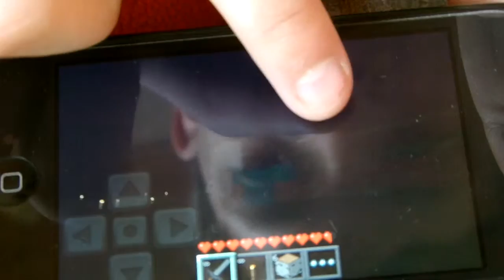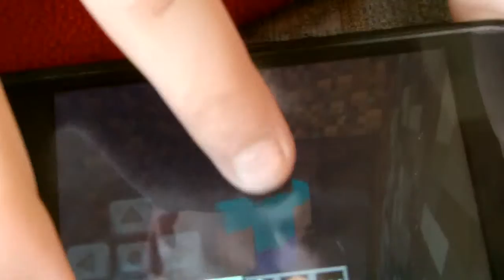App Review - Minecraft Pocket Edition